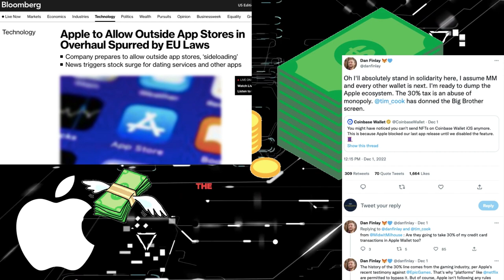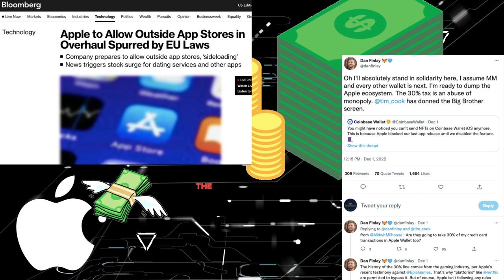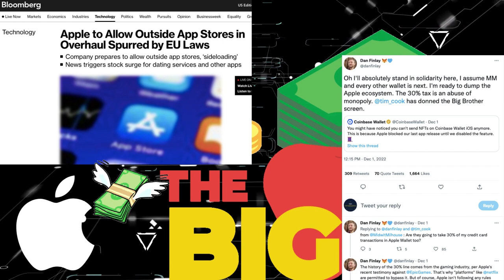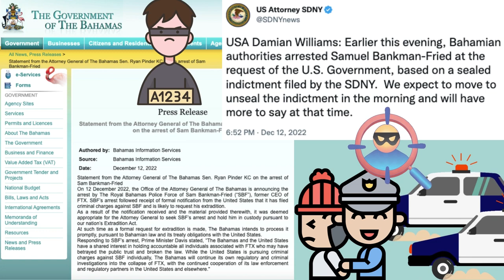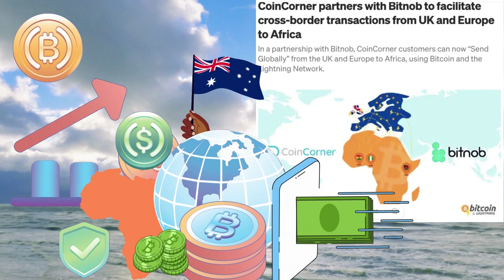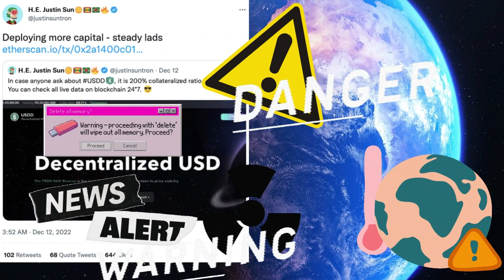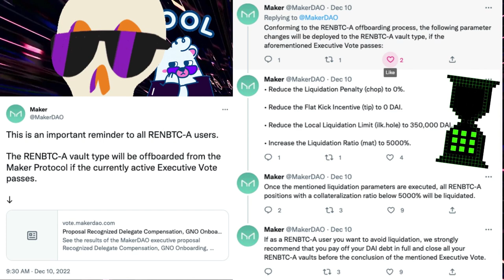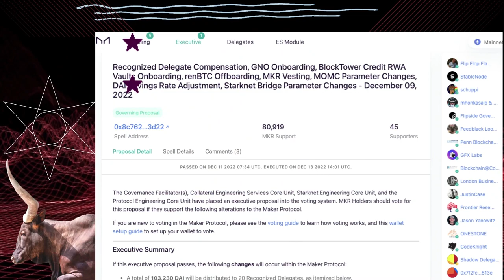Crypto News | Sam Bankman-Fried Arrested on U.S Orders | Tron Depeg’s AGAIN | Apples New Ecosystem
Sam Bankman-Fried Arrested on U.S. Orders | Tron Depeg’s AGAIN | Apples New Ecosystem | BTC Cross-Boarder Transactions | Makerdao Proposal |

Description:
Welcome Cryptopian’s,
 Lets start off with apples new ecosystem and the changes made,
Because of the new "walled garden" ecosystem, apple is allowed to take up to a 30 percent cut of revenue from purchases of iOS apps and services. As you all may know Just one day before the disgraced former CEO of FTX was scheduled to appear in front of Congress, Sam Bankman-Fried was taken into custody by police in the Bahamas on the request of the U.S. government.

The Bitcoin Lightning Network enables users to move payments from the United Kingdom and other European nations to a number of countries in Africa. USDD continued its downward trend, moving further away from its theoretical parity with the USD. The announcement that MakerDAO will be off-boarding certain vault types with risk exposure was made public in a tweet sent on the 10th of December.

▶️Links:

* Apple Bloomberg’s Post - shorturl.at/aBKV8
* Tweet Criticizing Apple - shorturl.at/flnI5
* U.S. District Attorney Tweet - shorturl.at/AKOQR
* Statement from Bahamas Attorney General - shorturl.at/pxzN6
* Coincorner Blog - shorturl.at/IJ047
* Tron Tweet - shorturl.at/gmx69
* Makerdao Proposal - shorturl.at/jowHY
* Makerdao Tweet - shorturl.at/ioI14